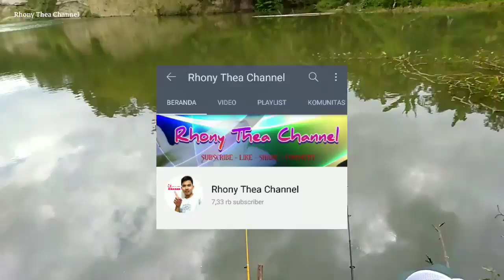CARA PALING MUDAH || STRIKE RATUSAN IKAN NILA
Spot Strike :

Bekas Galian Pasir, Di Desa Mekarsari, Kp. Babakan Cariu